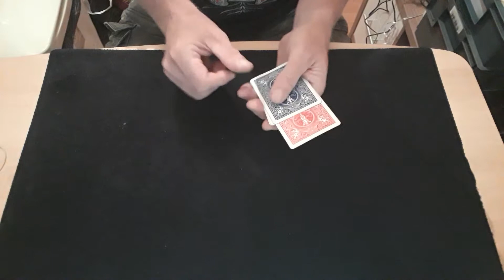Crazy Trick. Card Mat Tutorials.